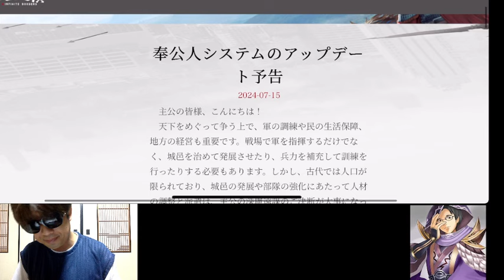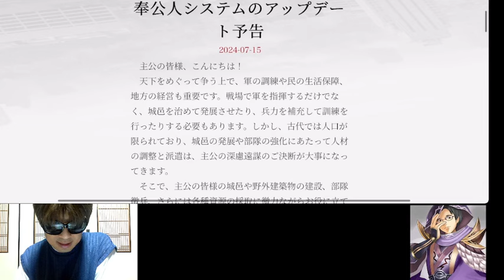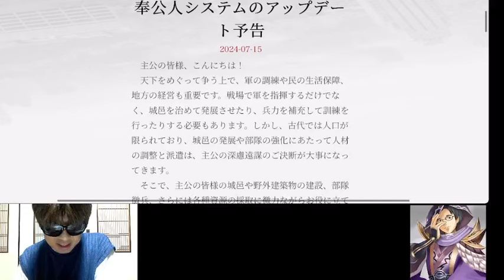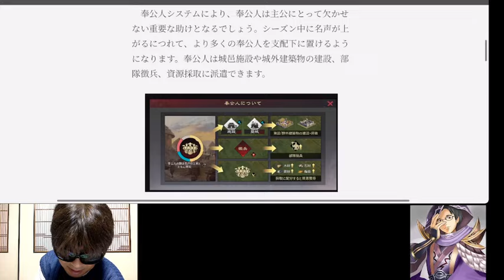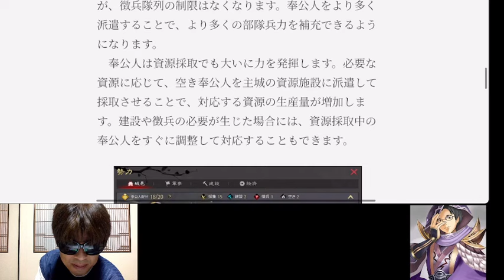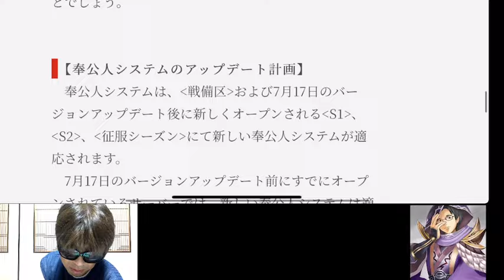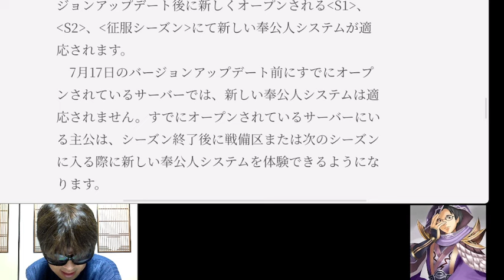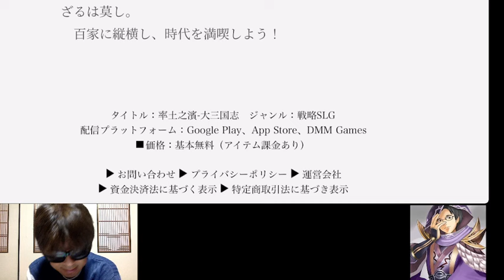【＃921 率土之濱−大三国志】緊急‼︎資源システム大幅変更‼︎「奉公人」がついに押し寄せる‼︎